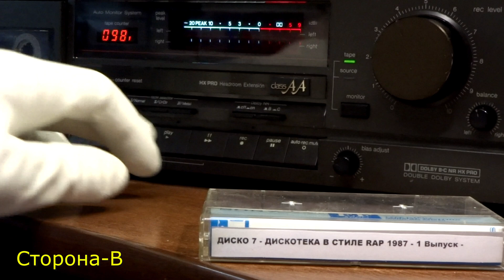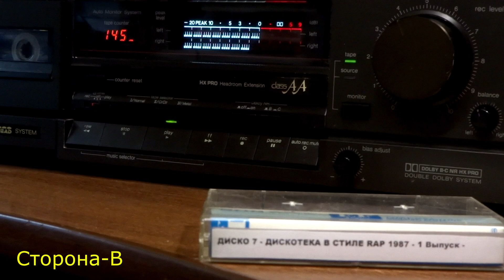ДИСКО 7 ДИСКОТЕКА В СТИЛЕ РЕП 1987 1 ВЫПУСК КАССЕТА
Отправлю авито почтой рф,обычной почтой, или авито боксберри.

Могу записать на новую катушку Свема 550 метров,цена катушки с записью будет 2200 руб

"Диско-7" - так называлась одна из популярных дискотек конца 80х. Популярна она была по всему СССР, записи "Диско-7" на катушках и кассетах кочевали из рук в руки. Про тех ребят, которые крутили эту дискотеку известно немного. Известно, что ди-джея зовут Андрей Статуев, известно, что дискотека - из подмосковного Красногорска.

Диско-7 - 1988 - Дискотека в стиле рэп:
Сторона А:
01 - интро
02 - Eddy Huntington - USSR
03 - Steve Clark - No More Love
04 - Pet Shop Boys - In The Night
05 - Radiorama - Yeti
06 - Игорь николаев - незнакомка
07 - интро (modern talking)
08 - Пугачева - когда меня ты позовешь
09 - Хоралов Аркадий - Скажи, зачем
10 - Пугачева - когда меня ты позовешь
11 - Лабиринт (Алиса Мон) - Горячий дождь любви
12 - Мираж - Солнечное лето
13 - Scotch - Money Runner
14 - Mike Mareen - Agent of Liberty
15 - Chubby Checker - Let's Twist Again
16 - Маркиза - спи дитя
17 - Сестры Базыкины - Чайка над волной
Сторона B:
01 - интро
02 - Joy - Countdown Of Love
03 - Linda Jo Rizzo - Heartflash
04 - Joy - Magic Eyes
05 - интро
06 - Черный кофе - Владимирская русь
07 - C.C.Catch - Are You Man Enough
08 - Pet Shop Boys - Paninaro
09 - Хоралов Аркадий - Эдельвейс
10 - Мираж - Видео
11 - интро (Modern Talking)
12 - Браво (Агузарова Жанна) - Ленинградский рок-н-ролл
13 - Madonna - La Isla Bonita
14 - Лотос (Сапунов) - Евпатория
15 - интро
16 - Moti Special - Don't Be So Shy
17 - Мираж - Эта ночь
18 – интро